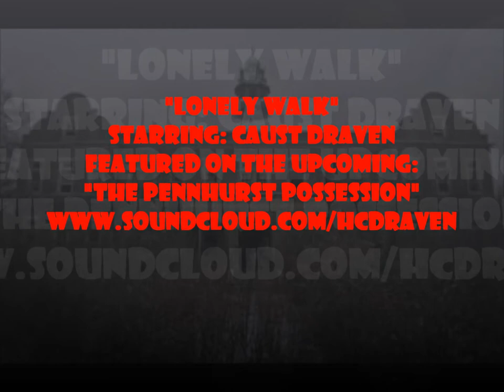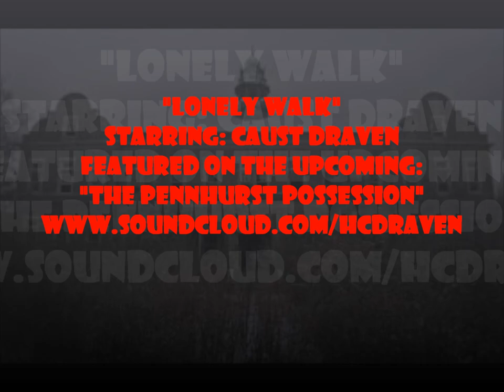Lonely Walk(T.P.P.)-Caust Draven Prod. by: Caust Draven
This is the 2nd official release from "The Pennhurst Possession" Produced well resequenced with additional live percussion added by: Caust Draven for Napalm Productions. Recorded & premixed by Robert Davis. Post mixed & mastered by Graeme Kay Crystal Mixing/Mastering. I actually made myself physically sick after recording this song due to the drain the emotion put into it caused. I also had just stopped drinking 3 days prior so even though I had no other symptoms in those 72 hours, maybe it was withdrawal also. I've dealt with the content of this song for 5 years before succumbing to the fact that the info needed to be shared. This song was not intended to be released separate from the completed project, but since I no longer have a designated release date set in the near future I'm choosing to leak it. Maybe in doing so a weight will be elevated from my shoulders. Aiight1-Draven Out